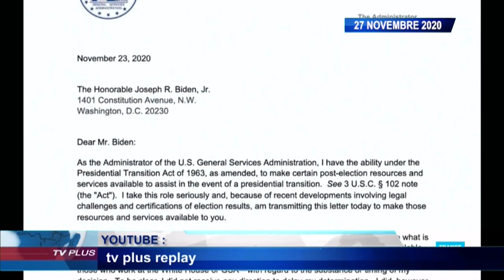JOURNAL DU 27 NOVEMBRE 2020 BY TV PLUS MADAGASCAR